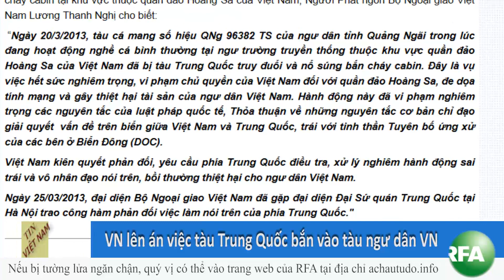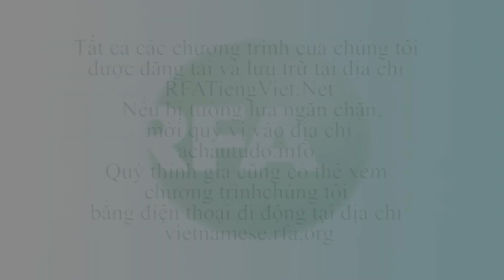Bản tin video sáng 26-03-2013